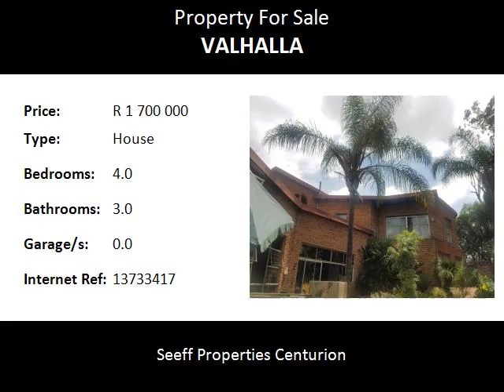4.0 Bedroom House For Sale in Valhalla, Centurion, South Africa for ZAR R 1 700 000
Bedrooms: 4.0
Bathrooms: 3.0
Garages: 0.0
Price: R 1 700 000

Property Description:

DUAL MANDATE!
3 Bedroom house with flatlet!
This lovely face brick home is located in a secure pan handle erf.
The house offers 3 levels ...
the first level is and open plan living area with cellar.
The 2nd level has a kitchen with laundry and scullery, 2 bedrooms,  a bathroom and a guest toilet, space for a study.
The top level consist of the main bedroom, walk in closet, bathroom and guest toilet.
The flatlet consist of open plan kitchen and living area with bathroom and separate bedroom.
Lovely splash pool with net.
Small garden that is easy to manage
Undercover parking for 7 cars.